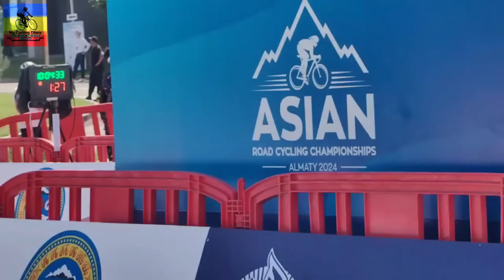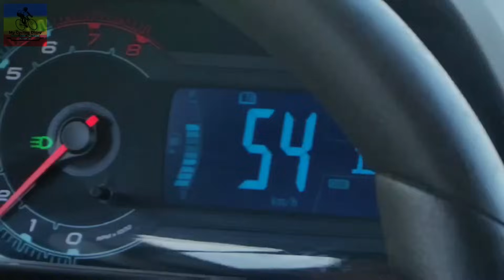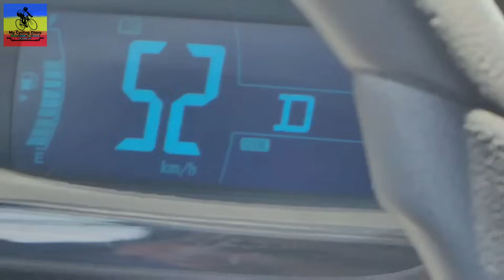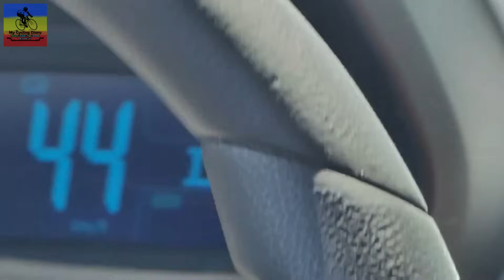Day 1: TTT Mixed Relay Men Elite | 2024 Asian Cycling Championship | My Cycling Diary